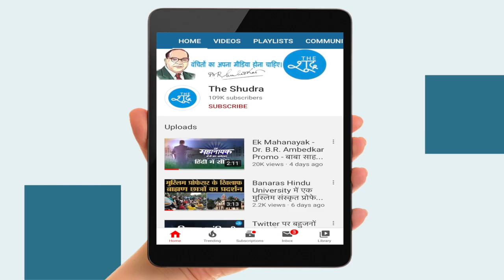Chhatrapati Shahu ji Maharaj : एक राजा जो अपने ब्राह्मण कर्मचारियों को दलित के हाथ की चाय पिलाता था।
जयंती विशेष : 1918 के आसपास का समय था… एक राजा अपनी रियासत के दलित चायवाले की दुकान पर चाय पीने पहुंचा था… 20वीं शताब्दी के शुरुआती दशकों में ऐसा करना किसी क्रांति से कम ना था… उस राजा का नाम था… छत्रपति शाहू जी महाराज…